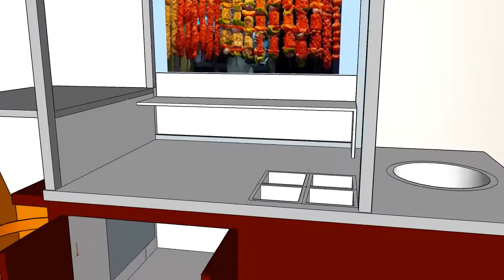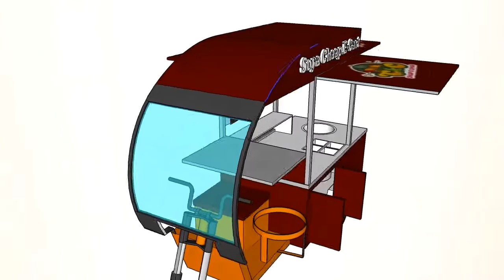food cart e rickshaw ALL TYPE OF CART MANUFACTURES LIKE -BBQ CART,CHINESE FOOD CART MOMOS FOOD CART)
JS Food Cart manufactures

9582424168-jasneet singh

Let's chat on WhatsApp! It's a fast,

adress-Plot no.7-B/2 Defence enclave, Chander Vihar, Nilothi Extention, Nangloi, New Delhi, Delhi 110041

all type food card manufacturing as per your requirement